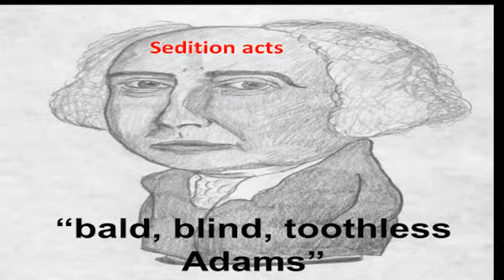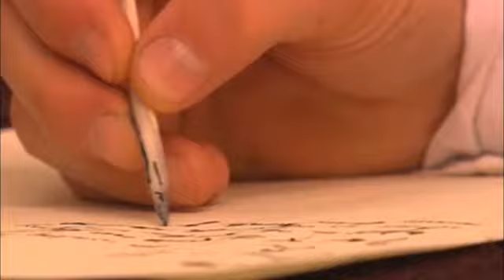Early Republic (Exciting intro)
Early republic intro video for my unit on the topic.
The owner of this music is